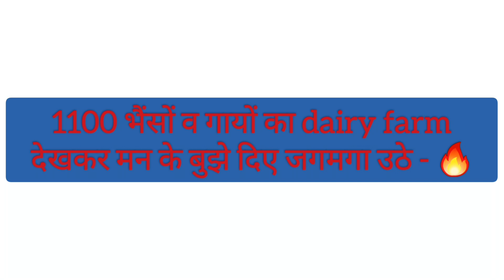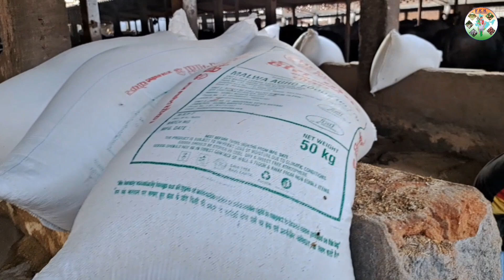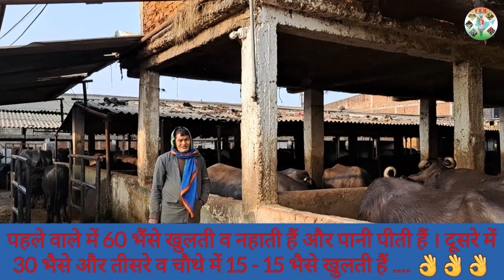1100 भैंसों व गायों का Dairy Farm देख मन के बुझे दिए जल उठे - 🔥🔥 Biggest Buffalo Farm in India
1100 भैंसों व गायों का Dairy Farm देख मन के बुझे दिए जल उठे - 🔥🔥 Biggest Buffalo Farm in India